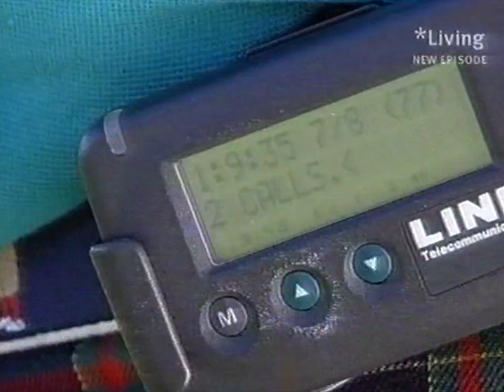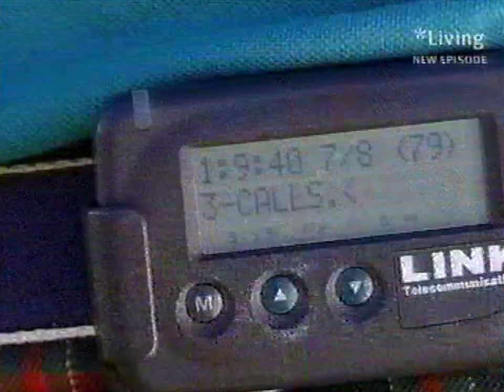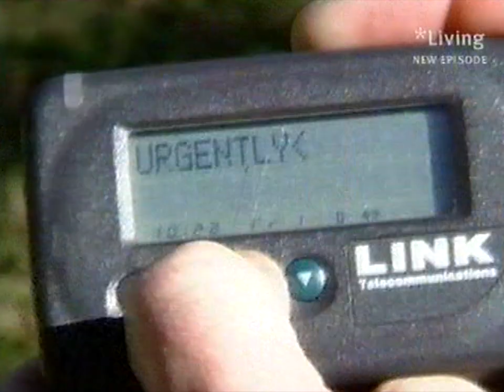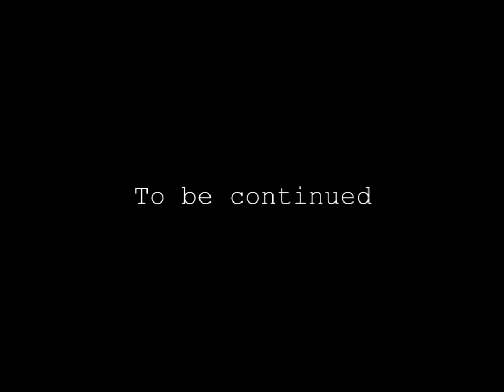Alf's Horrific Surgery (Part 2) - 1996 - Home and Away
Ignoring his pager to play golf, Dr McLaren is unaware of the situaiton back at the hospital as Kelly struggles to bring Alf back from the brink of death. Ailsa is unimpressed with Kelly's efforts until Pippa brings her up to speed on the real situation.